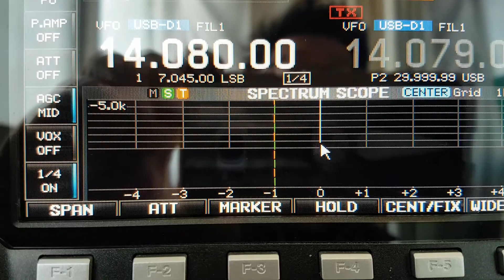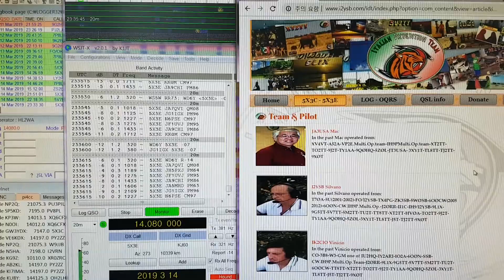5X3E, Uganda AFRICA, 14MHz, FT8, Worked by HL2WA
Uganda AFRICA, 20m Band, FT8, SPE EXPERT1.3K-FA, Hex Beam Antenna, K4KIO, IC-7600, I2YSB, M0OXO, clublog.org, Worked by HL2WA